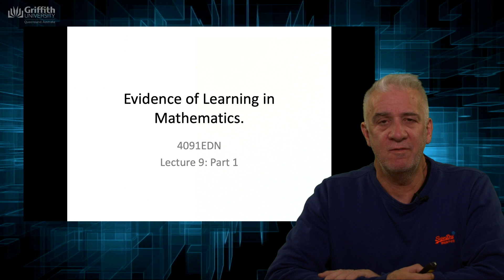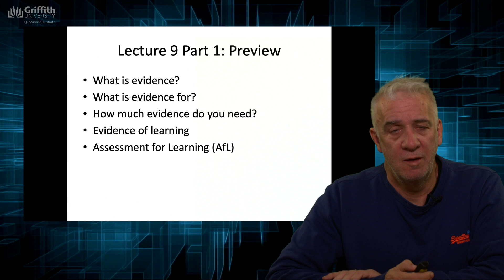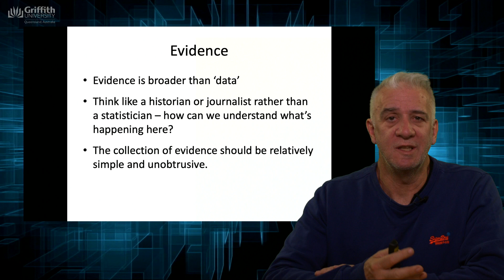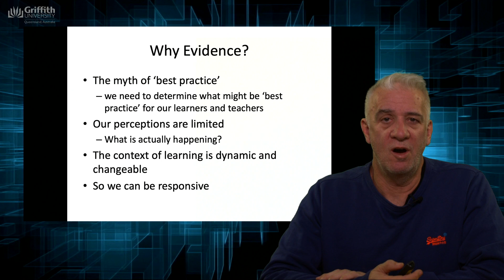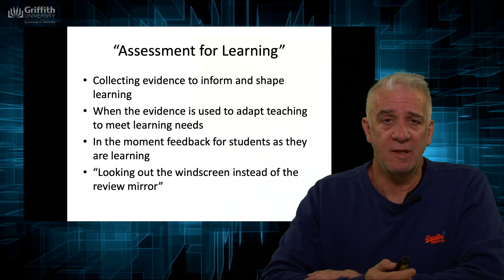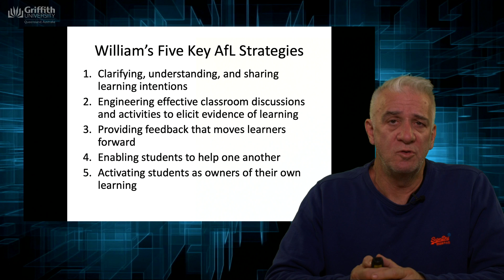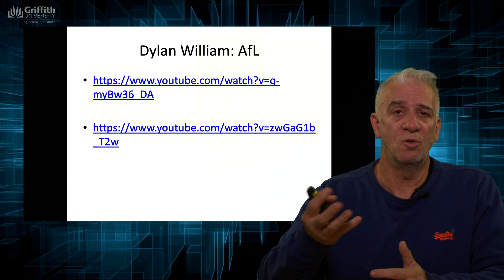4091EDN Lecture 9 1